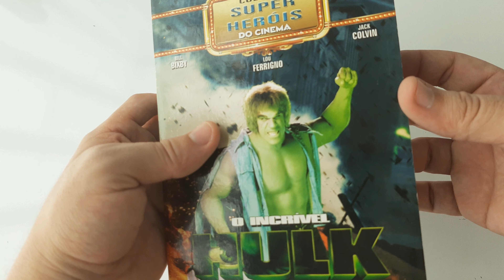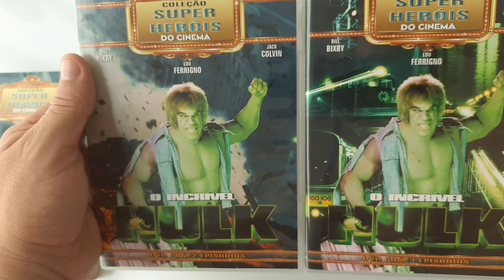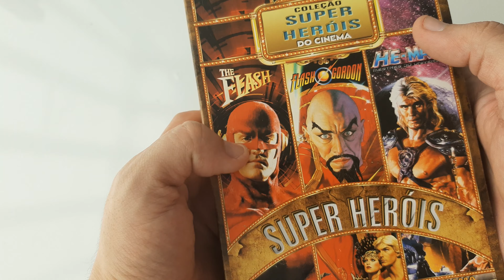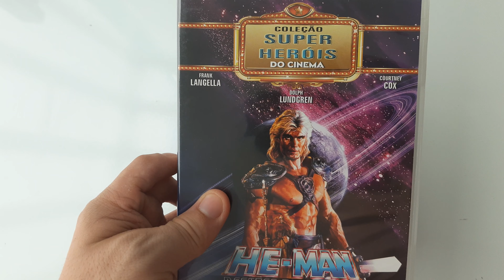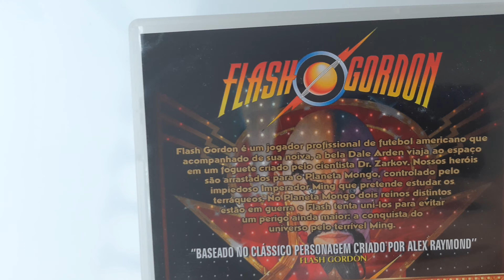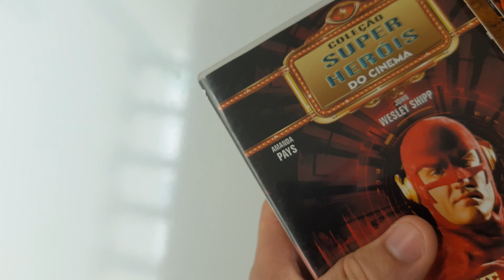Coleção Super Heróis anos 80